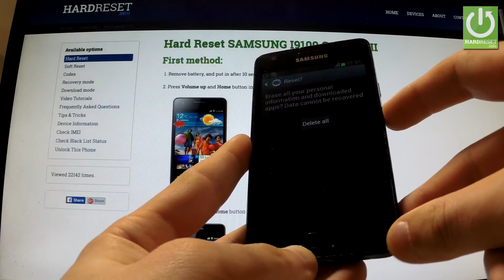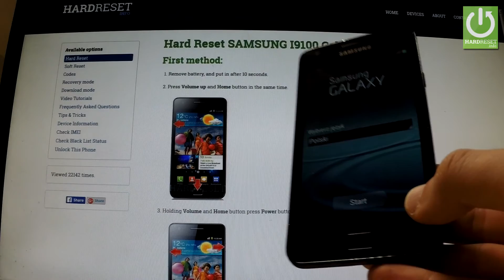Hard Reset SAMSUNG I9100 Galaxy S II - how to perform Factory Reset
How to erase everything from your device? How to reset your phone? How to perform a factory reset?
A factory data reset can fix most issues that can occur on an Android devices. This process will clear the entire phone and revert it back to how it was when it came off the assembly line.